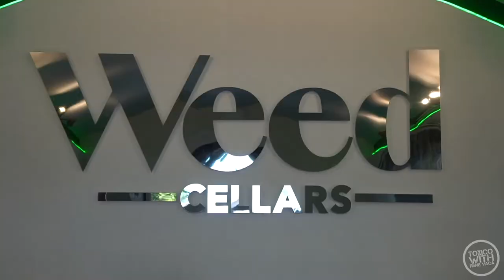Toxico (Ep. 102) - Jesus Sepulveda & Johnny Mitchell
Toxico
Episode 102
Host: René Vaca
Directed By: Mark Acomb
Produced By: René Vaca & Mark Acomb
Edited By: G.P.S. Editing
Guests: Jesus Sepulveda & Johnny Mitchell